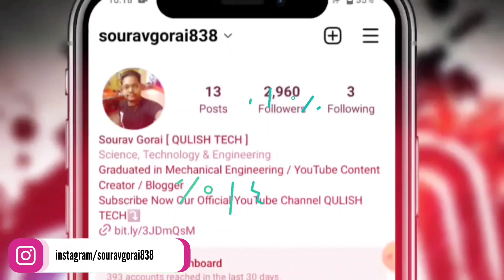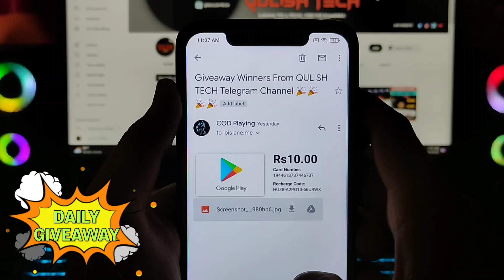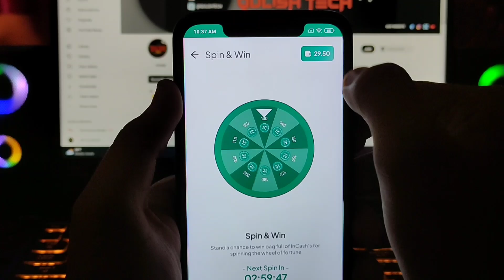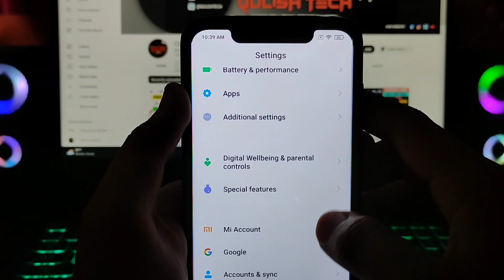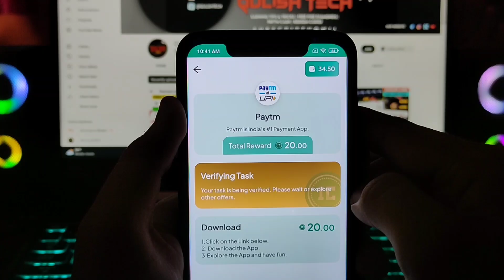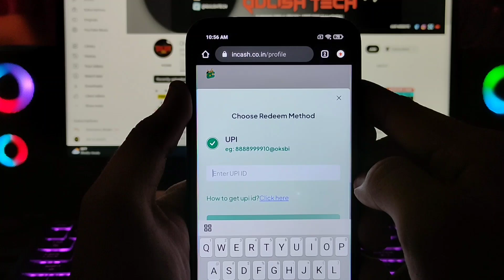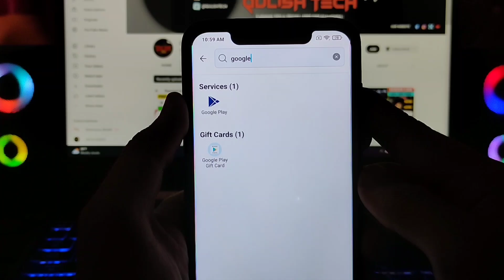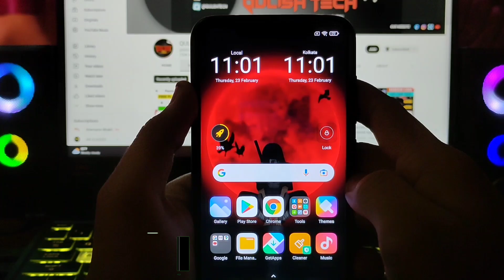Top 7 app google play gift card for India | redeem code earning app - free redeem code for playstore